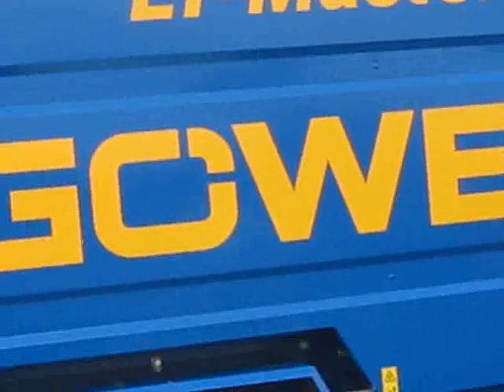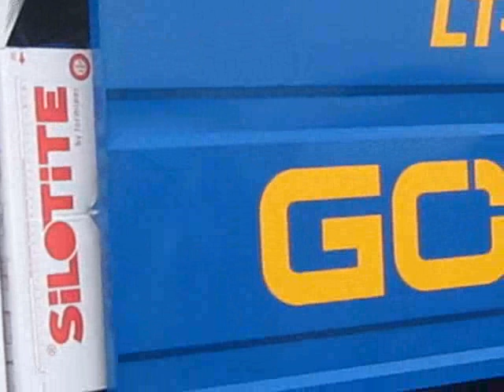2013 09 21 Oudenaarde Compilation 3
Werktuigdagen voor land- en tuinbouw in Oudenaarde 2013